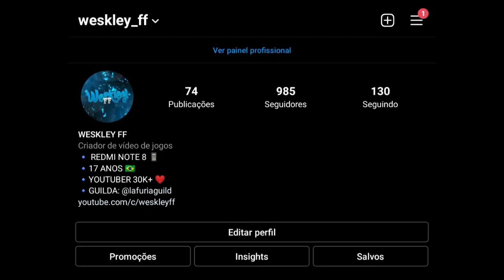Regedit Mobile 🍷 [Hud 3 Dedos] Redmi Note 8 | 597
64 Gb
4 Ram

Inspirations: Wize FF, Pivete FF, White FF, Waiter FF, Light FF